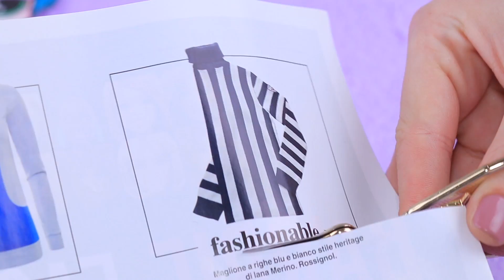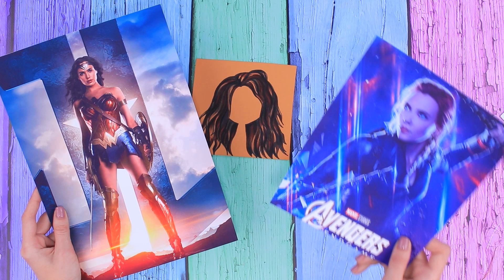15 Papierowych Wyrobów i Trików dla lalek / LOL Surprise OMG do Zrobienia Samemu z Papieru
Dodaj do swojej papierowe lalki LOL do swojej kolekcji. Zobacz nasze nowe pomysły i triki na oryginalne wyroby.

Przyrządy i materiały:
● Papier
● Kolorowa tektura
● Wzorzysty papier
● Serpentyna
● Ozdobna taśma
● Plastikowa teczka
● Nożyczki
● Klej w sztyfcie
● Brokat
● Markery akwarelowe
● Pisak
● Nóż do tapet
● Biały klej
● Pędzel
● Ołówek
● Kredki ołówkowe
● Złota farba akrylowa
● Słomka
● Zatyczka fiolki
● Piankolina